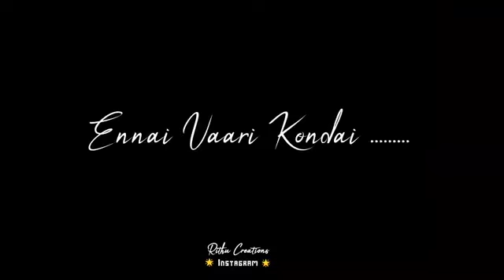neram kuda ethiri agivida|Whatsapp status|songs emporium